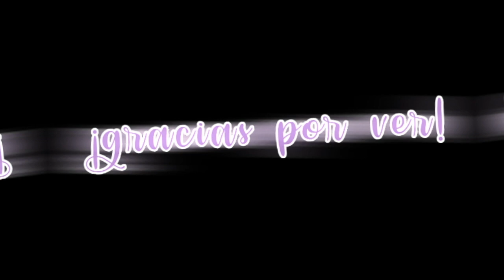Cuando eres la unica chica de tu grupo de amigos||•valett sack•